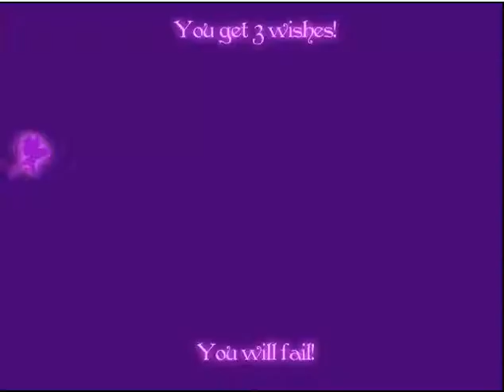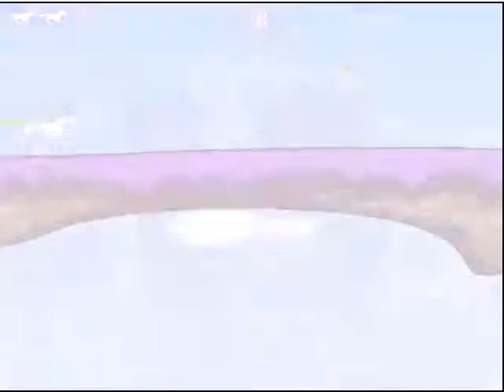Game Climb3rs: Robot Unicorn Attack Commentary (With Trench Coat Guy)